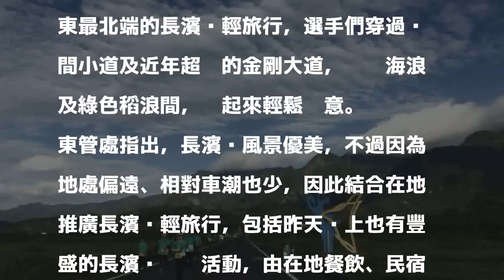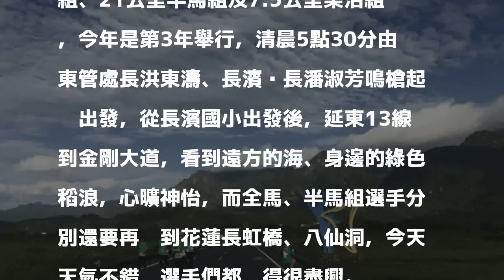享受稻浪與海浪 金剛馬拉松近2000選手較勁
［記者張存薇／台東報導］台東縣「長濱雙浪金剛馬拉松」今天上午開跑，包括香港、日本、愛爾蘭、俄羅斯、加拿大、斯洛伐克等國、共1900位選手一起到台東最北端的長濱鄉輕旅行，選手們穿過鄉間小道及近年超夯的金剛大道，徜徉海浪及綠色稻浪間，跑起來輕鬆愜意。

發表評論評論如下。